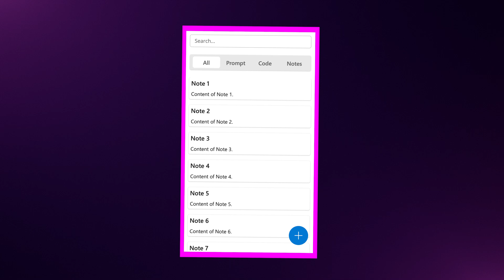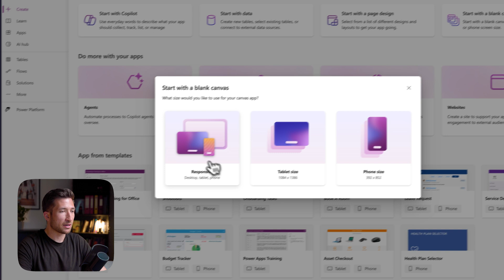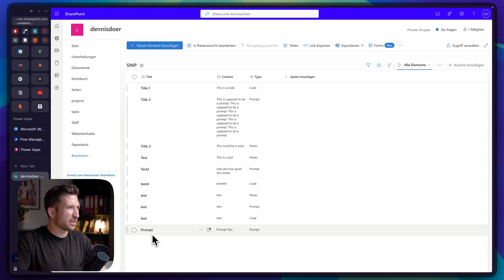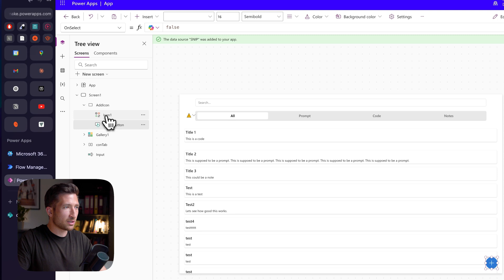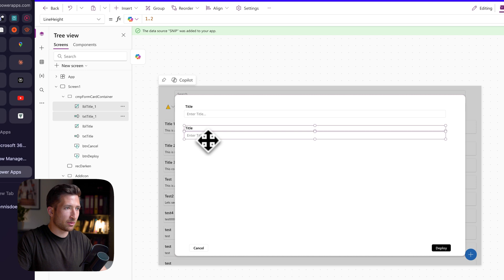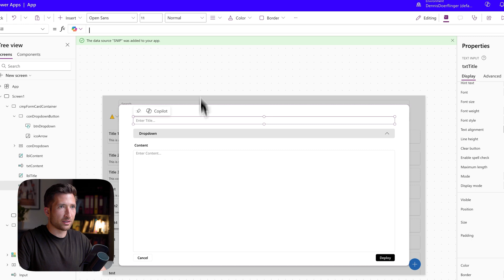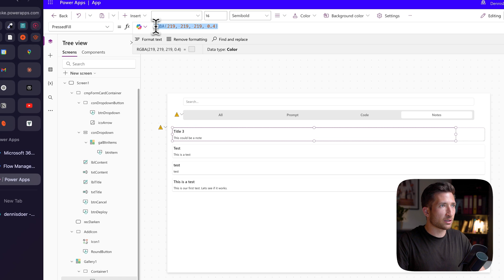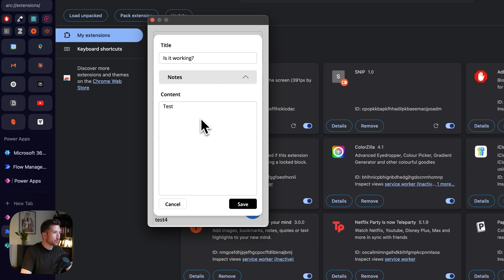Turn Your Power App Into a Chrome Extension (Step-by-Step)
In this video, I’ll show you exactly how I built a working Chrome Extension powered by a full Power App and how you can build your own version too.

You’ll learn how to set up a Chrome extension step-by-step, create a responsive Power App that fits inside a popup window, and connect it all together. Whether you're a Power Apps beginner or just want to try something completely different. This is a fun and useful side project you can build today.

🔥 Download the Chrome Extension Files + access the Free Power Apps Components

🎁 Most components shown in the video come from my component library. Fully styled and ready to drop into your own apps. Check it out here:

What you'll learn:

- How to structure a real Power App inside a Chrome Extension popup
- Set up manifest.json, popup.html, and popup.css
- Build a note-taking app inside Power Apps with gallery, search, add note    screen, and clipboard support
- Embed your app using an iframe and allow clipboard access for full functionality

TIMESTAMPS:

0:00 Intro
0:30 Video Breakdown
1:34 Building Chrome Extension
2:37 Installing Chrome Extension
2:58 Building Power Apps
16:25 Putting Power App in Chrome Extension
17:58 Outro

Ingnore these tags:
Power Apps
PowerApps tutorial
Chrome Extension
Chrome Extension Power Apps
PowerApps Chrome Integration
Microsoft Power Platform
Low-code development
PowerApps UI
PowerApps 2025
PowerApps Note Taking App
Embed Power Apps
PowerApps YAML
PowerApps components
Build Power Apps fast
Custom PowerApps
PowerApps extension popup
PowerApps clipboard
PowerApps developer tools
Power Platform tips
PowerApps beginner tutorial